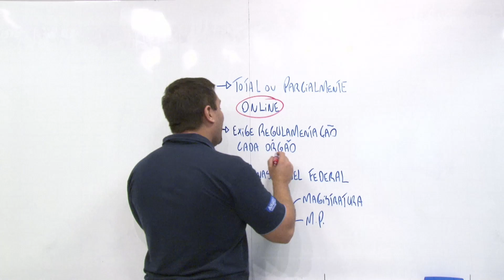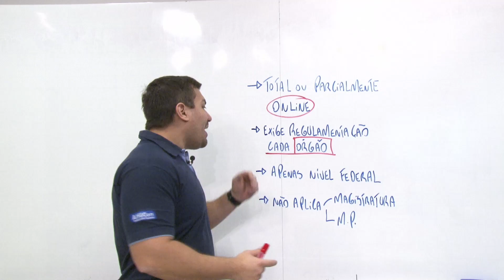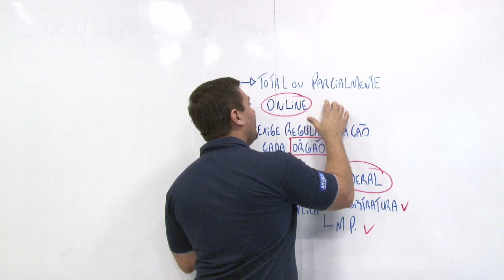PL dos Concursos - Vai ter prova online agora?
🥇 Não perca tempo! Comece agora seus estudos

📚 Cursos Gratuitos: Clique no link e comece seus estudos sem pagar nada